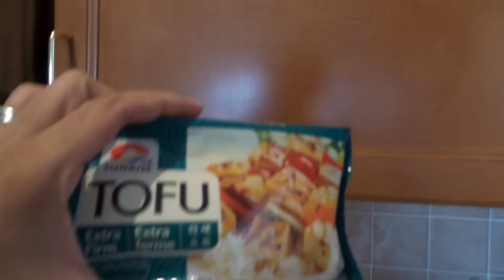Day 28 - The One with the Tofu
Join me and my family in our daily vlog as we do endless loads of laundry and try to pack for a short family road trip. I also cook up some Tofu...enjoy!

My name is Tina and this is my family vlog. I post vlogs Monday - Friday of our life as a family with three young boys.